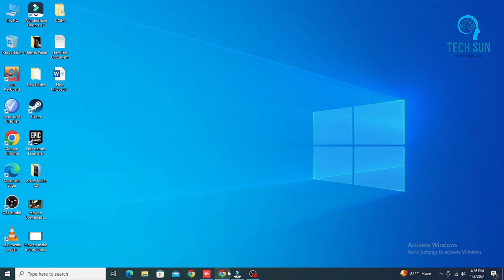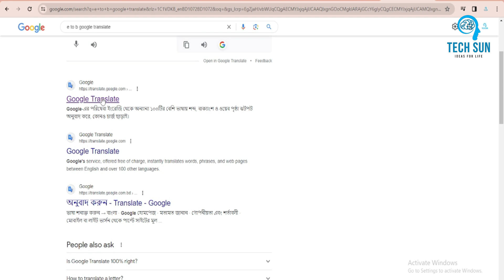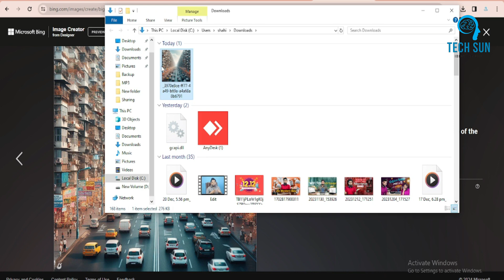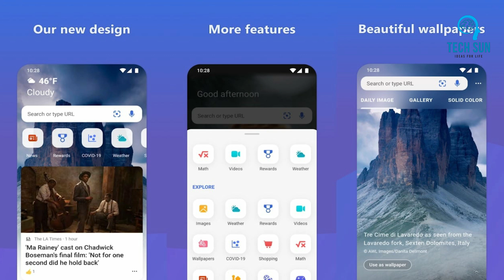ফেসবুক ভাইরাল AI ফটো এডিটিং | How to Make Social Media AI TRENDING images | Bing Image Creator 2024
in this video i will show you How to Make Social Media AI TRENDING images and  How to Make Bing Image Creator 2024.

ফেসবুক ভাইরাল ফটো এডিটিং,ফেসবুক ভাইরাল ai ফটো এডিটিং,ভাইরাল ফটো এডিটিং,বর্তমানে ফেসবুকে ভাইরাল ফটো এডিটিং,ফেসবুক ভাইরাল ফটো এডিট,হুমায়ুন ফরিদ ভাইরাল ফটো এডিটিং,ফেসবুকের ভাইরাল ফটো এডিটিং,ফেসবুকে ভাইরাল ai ফটো এডিটিং,ফেসবুক ভাইরাল ফটো এডিটিং করার নিয়ম,ফেসবুকে নতুন ভাইরাল ফটো এডিটি,ai দিয়ে ফেসবুক ভাইরাল শহরের নামের ফটো এডিটিং,ফেসবুক ভাইরাল ছবি এডিটিং,ফেসবুক ভাইরাল ছবি এডিটিং করুন,ভাইরাভ ai ফটো এডিটিং,১ ক্লিকে ভাইরাল ফটো এডিটিং,২ ক্লিকে ভাইরাল ফটো এডিটিং